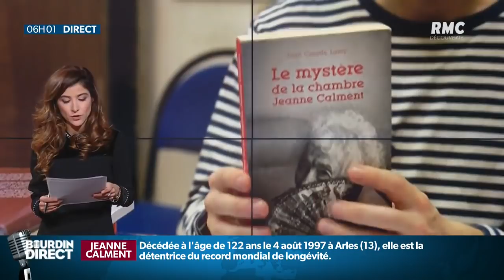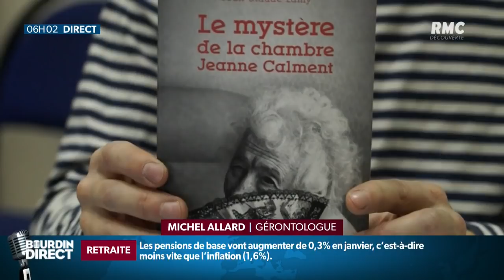Et si la doyenne de l’humanité, Jeanne Calment, n'avait pas 122 ans?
Jeanne Calment, née le 21 février 1875, est morte le 4 août 1997 à 122 ans et 164 jours soit un record mondial de longévité tous sexes confondus. Mais selon des chercheurs russes, Yvonne Calment, la fille de l'ancienne doyenne de l'humanité, aurait usurpé l'identité de sa mère.